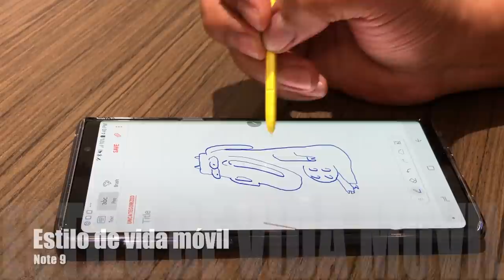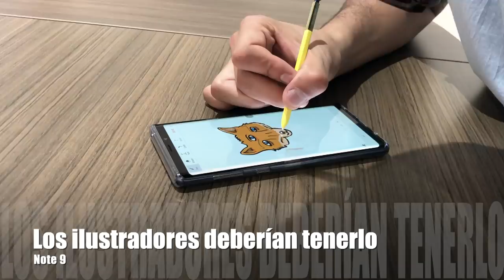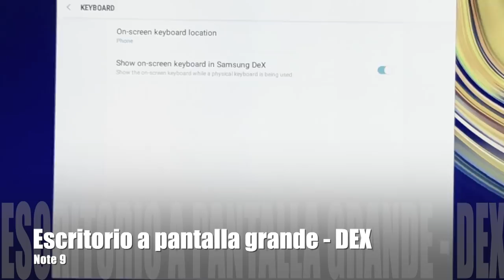¿Tiene dudas sobre el Galaxy Note 9? Aquí encontrará las respuestas | Unboxing en español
¿Tiene dudas sobre el Galaxy Note 9? Aquí encontrará las respuestas. Todo lo que debe saber acerca del Samsung Galaxy Note 9.